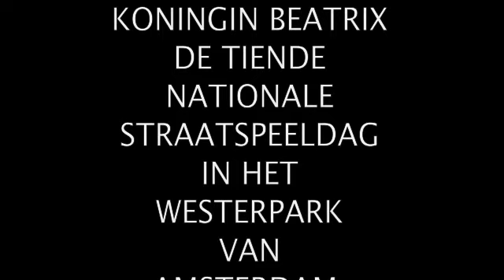KONINGIN BEATRIX OPENT TIENDE NATIONALE KINDERSTRAATSPEELDAG IN WESTERPARK AMSTERDAM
ARCHIEFBEELDEN UIT 1999
CAMERA
MONTAGE
COPYRIGHT: FRANK BUIS
AMSTERDAM 1 JULI 2011